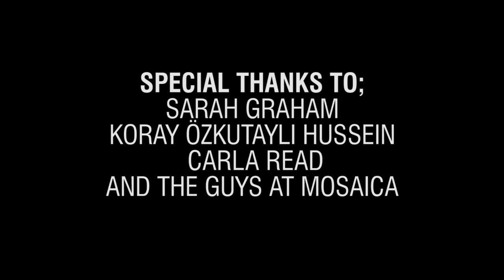Ayten Gasson AW12 - Behind The Scenes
Click the cog to view in HD

Model: Rosanna Dimmick @ First Model Management

Hair: Jack Kong @ Stone Hair

Special thanks to Sarah Graham, Carla Read, Koray Ozutayli Hussein, and the guys at Mosaica Restaurant